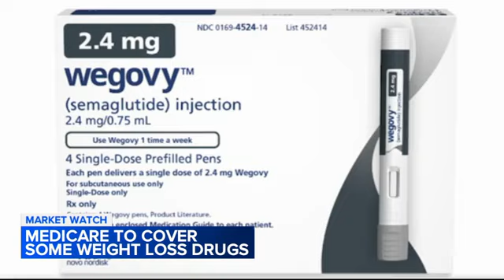Medicare can now cover Wegovy for more senior citizens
Medicare could start covering weight loss drugs for certain senior citizens and other beneficiaries with a history of heart disease.